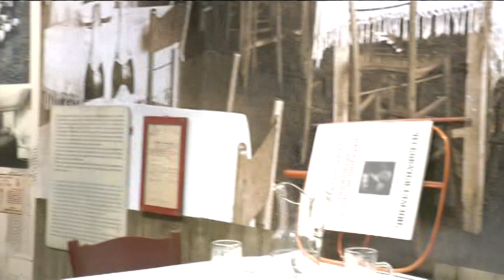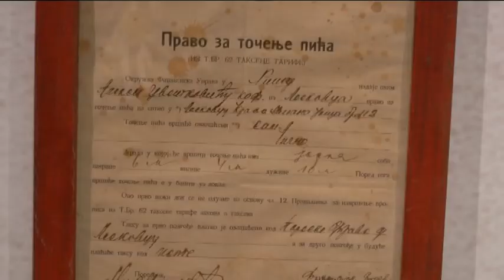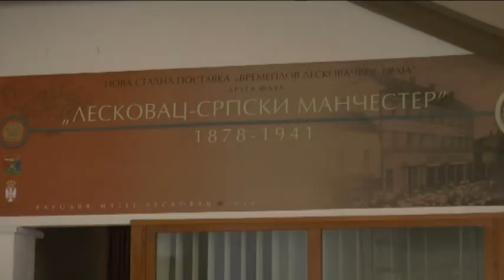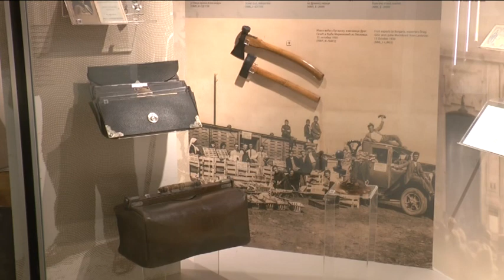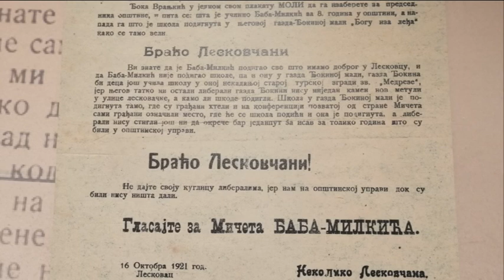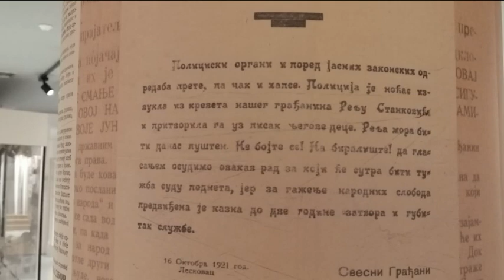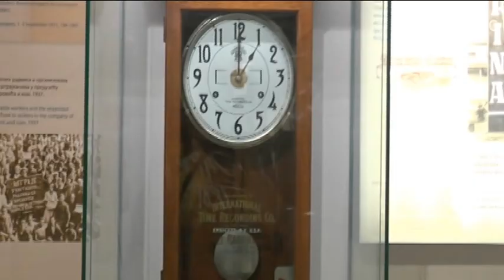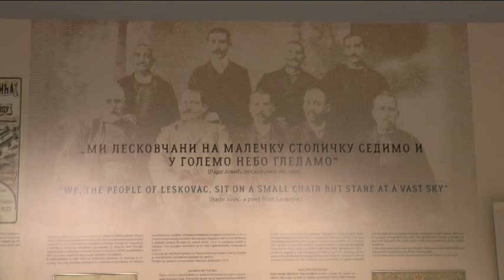LESKOVAC SRPSKI MANCESTER - III DEO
Multimedijalna izlozba NARODNOG MUZEJA iz Leskovca vraca nas u vreme kada je Leskovac u Kraljevini Jugoslaviji bio jedan od vodecih ekonomskih, finansijskih i kulturnih centara  drzave.

scenario, rezija, montaza: Dragan Zika Stojanovic
snimatelj: Nebojsa Stefanovic
produkcija: Tv Zona plus Nis